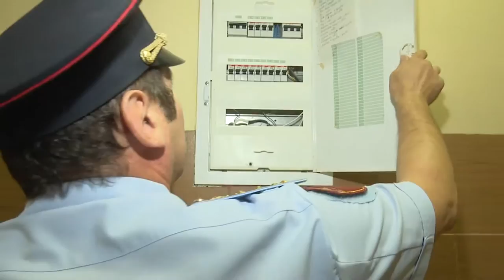Проверка школ перед началом учебного года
В Одинцовском округе началась проверка образовательных учреждений перед началом нового учебного года. В этот раз инспекцию провели в Захаровской средней школе. Межведомственная комиссия обратила  внимание на готовность учебного  процесса, антитеррористическую защищенность, пожарную безопасность и санитарно-гигиеническое состояние.